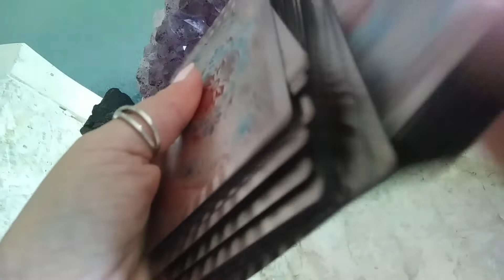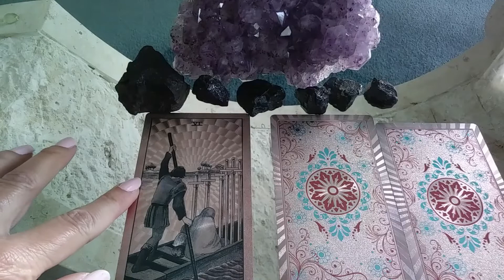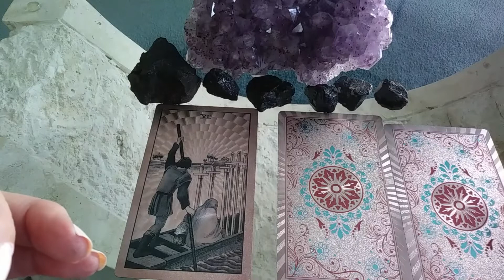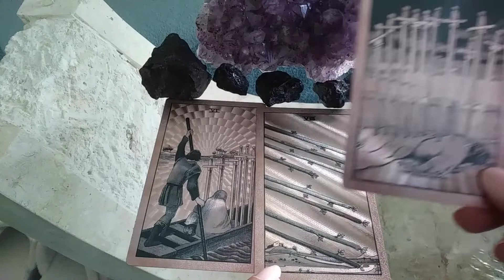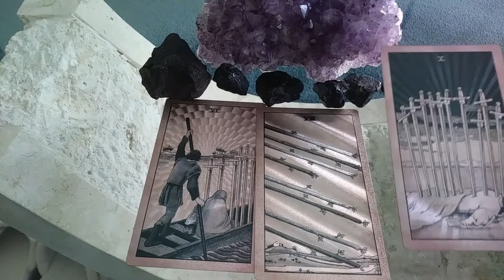♈ARIES ♈~ MARCH 2022 TAROT ~ HARMONY & BALANCE WILL BE RESTORED, MESSAGE COMING IN💫💗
Traceyhd gives the  March  2022 monthly intuitive tarot astrology love horoscope for ARIES. She is using the  ROSE GOLD FOIL TAROT.  What should we expect? Watch & find out.